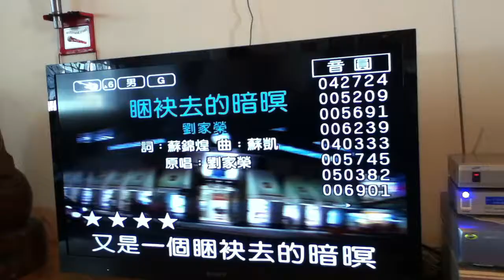福村迎賓歌唱-- 睏袂去的暗暝101 12 07 IMG 1150----光南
福村迎賓歌唱-- 睏袂去的暗暝 光南